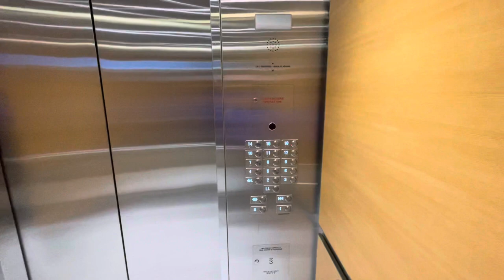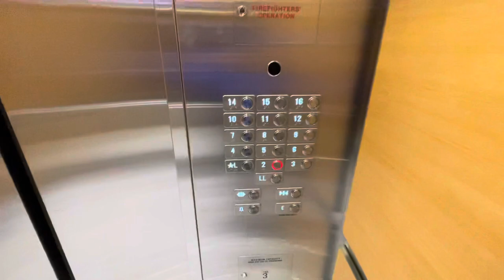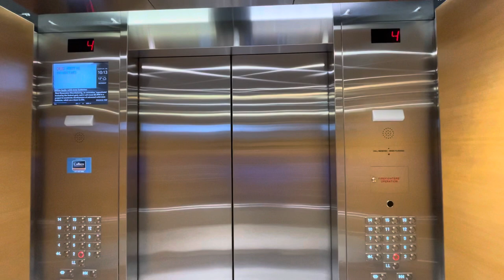Dover (Modernize By Kone) Elevators at Mississauga Executive Centre - 4, Mississauga ON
Building 4 in the Mississauga Executive Centre office complex in Downtown Mississauga ON.